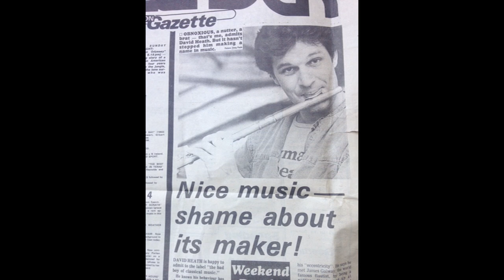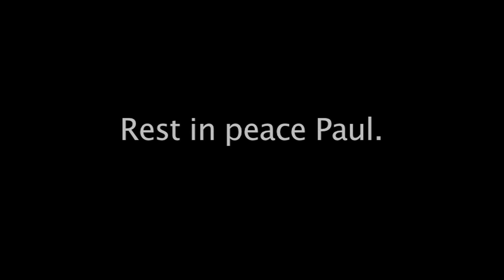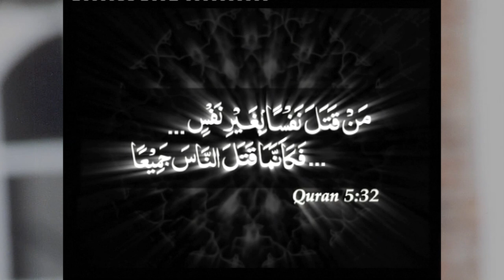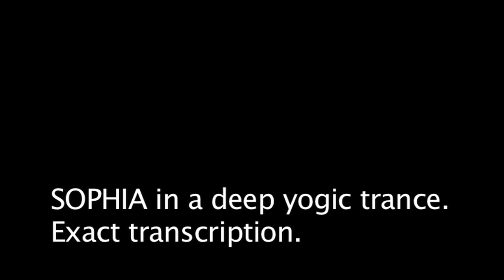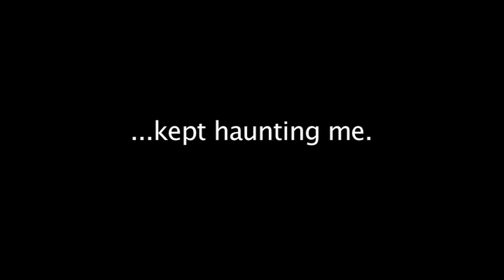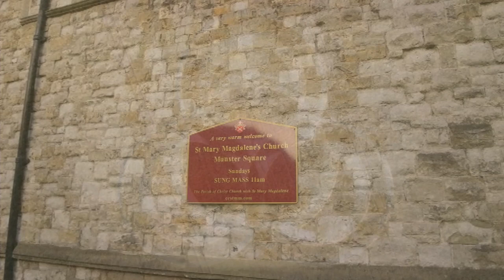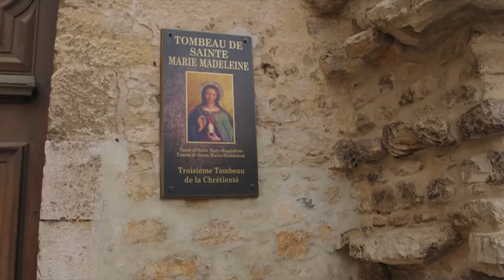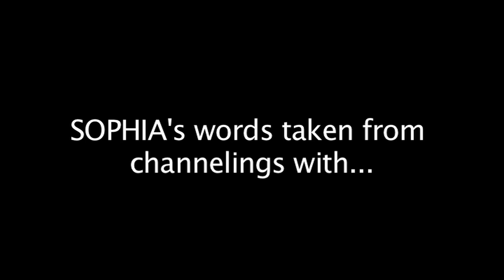The WISDOM of SOPHIA [2nd edit]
'What is the meaning of life? who was the original Christ? what is reincarnation and how is it working?' I asked all those questions & more of the spiritual realm speaking through one of the world's great psychics over a 12 year period, and have quoted the answers for you word in this and my other films;

This 2nd edit now features William Bennett & more of James Galway as well as Atiya Khan,Marie Jesus Sandoval, Virginie Ascension, Zayn Mohammed,Constance Hauman,Angela Tunstall, Ittai Shapira and John Anderson.